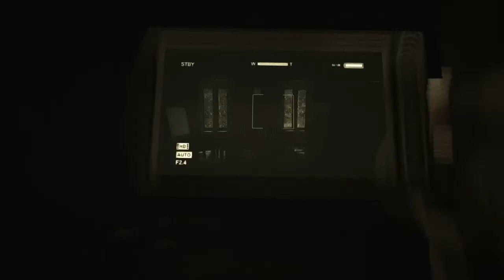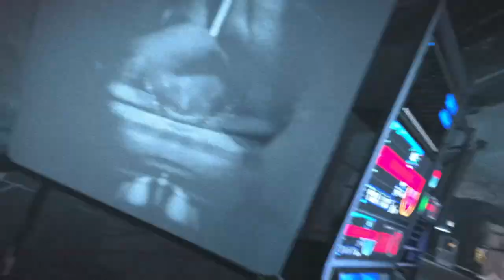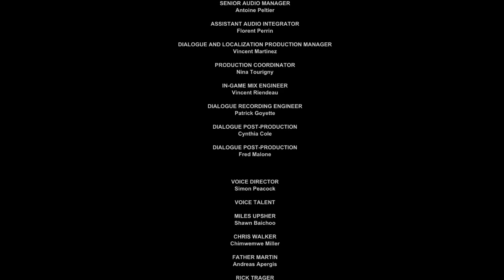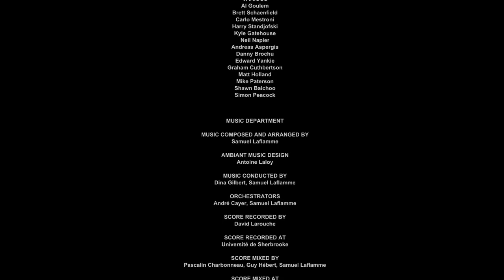Outlast - FInale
Published By: Red Barrels
Developed By: Red Barrels